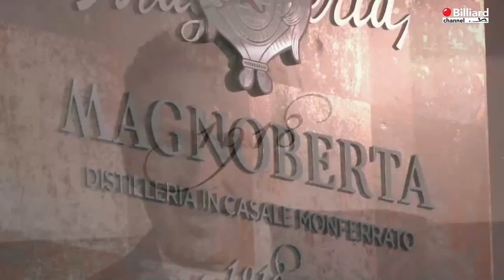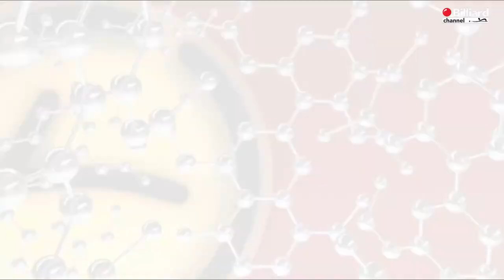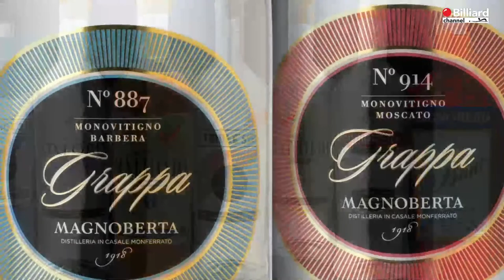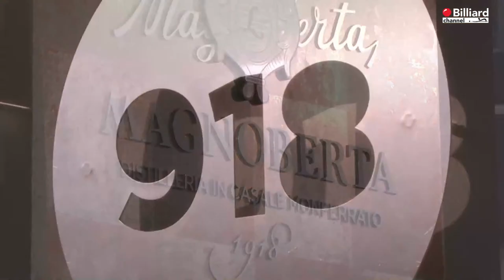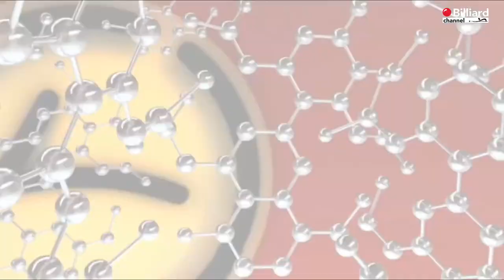Mignolo Achille VS Gomez Camilo - Campionati Italiani Saint-Vincent 2021/2022 -Finale Naz.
Trasmissione in diretta dei Campionati Italiani 2021/2022, svolti nella città di Saint-Vincent presso il Palais, zona centro congressi.
La prova è svolta con modalità di gioco differenti a seconda della categoria.